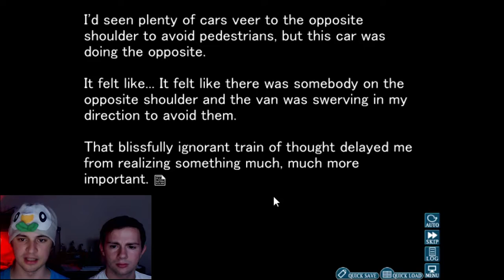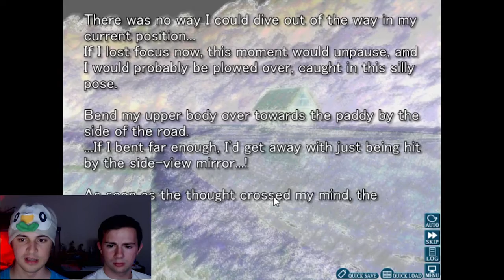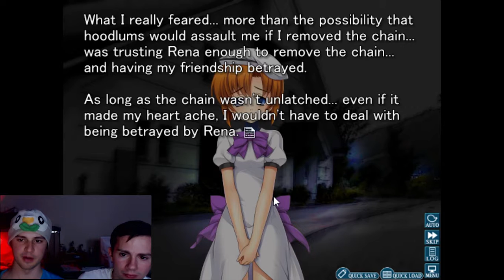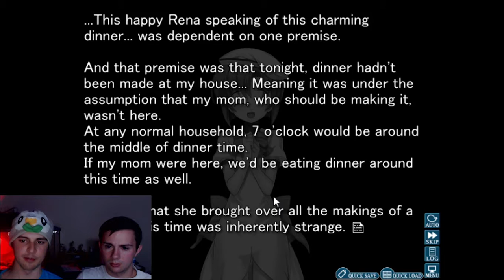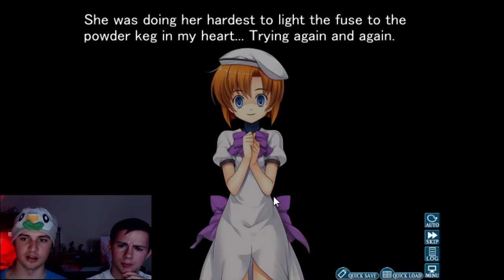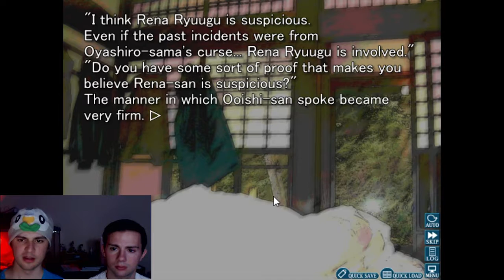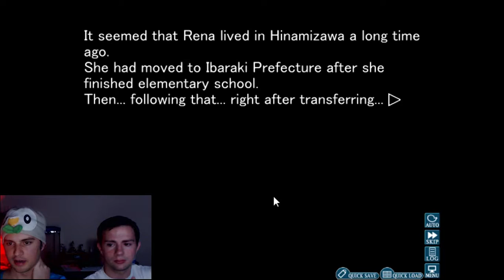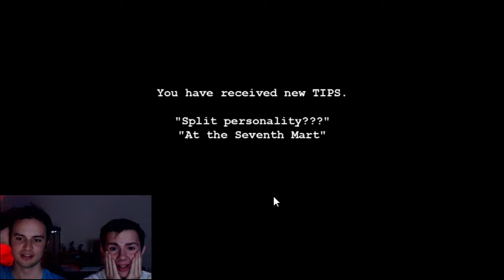The Same as Satoshi! - Higurashi When They Cry - Part 12